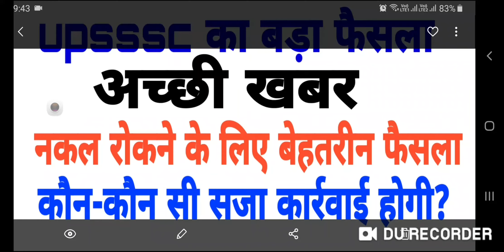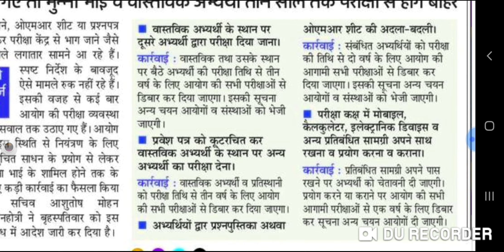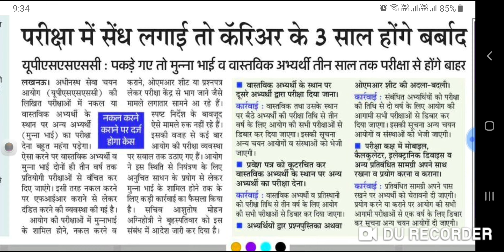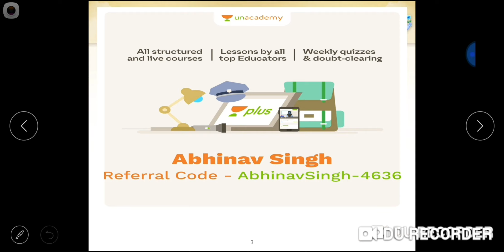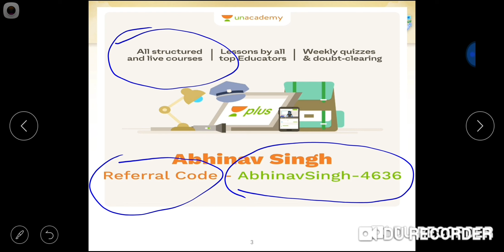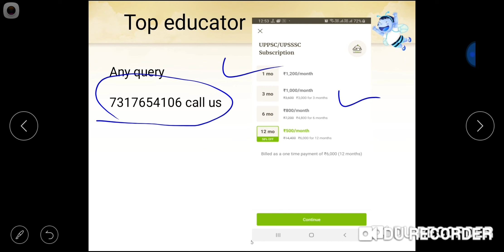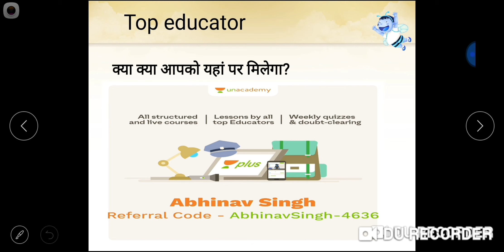Upsssc का बड़ा फैसला/ नकल किया या करवाया तो करियर खत्म/ सजा होगी? / क्या है update